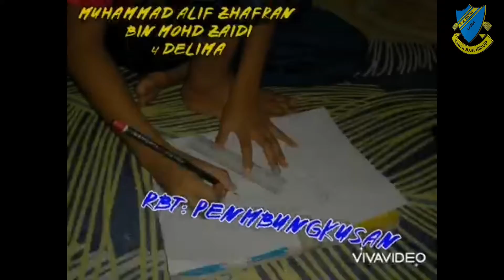REKABENTUK & TEKNOLOGI TAHUN 4 | UNIT 4 | REKABENTUK PEMBUNGKUSAN | PROJEK MINI | ALIF ZAFRAN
Assalamualaikum. Salam Sejahtera... Saya kongsikan beberapa projek murid untuk menghasilkan Rekabentuk pembungkusan bagi memenuhi silibus RBT Tahun 4. Semoga bermanfaat. Terima Kasih.